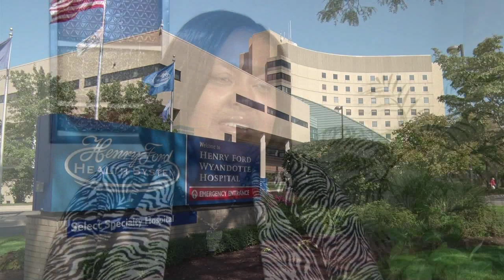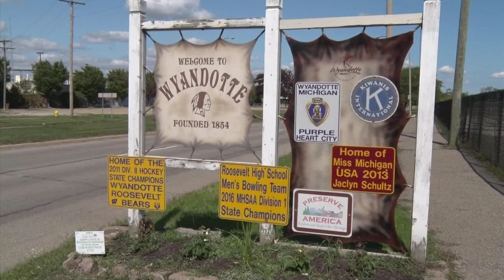City of Wyandotte